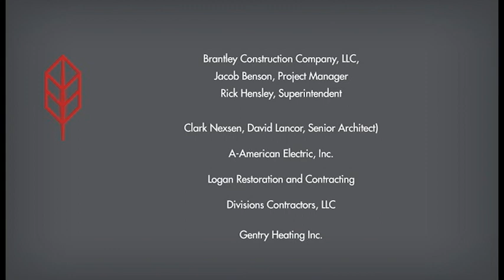Griffin Award - Ivy Building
Congratulations to AB-Tech on the completion of the beautiful restoration of the Ivy Building!